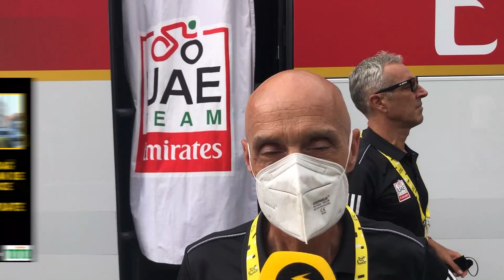Mauro Gianetti (teammanager Pogacar): "Vingegaard is sterk, maar wij hebben niets te verliezen"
Volg WielerFlits